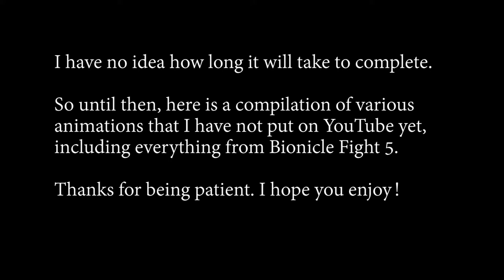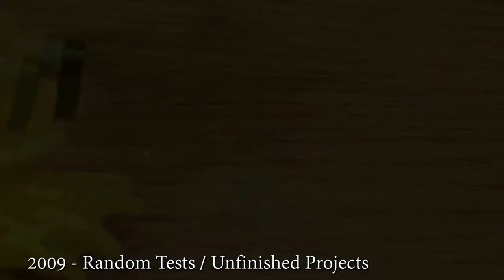Update + Unreleased Animations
Sorry for not uploading anything in a while. I hope you enjoy this compilation of unreleased animations until I finish my next video.